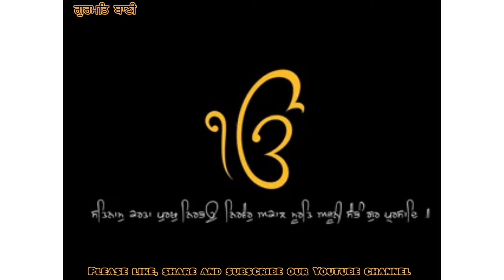Giani Pinderpal Singh Ji || Satnam Waheguru || Gurmat Baani || Sikhism Videos || Gurbani Katha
Satnam Waheguru ||
 Gurmat Baani ||
Sikhism Videos ||
Gurbani Katha ||